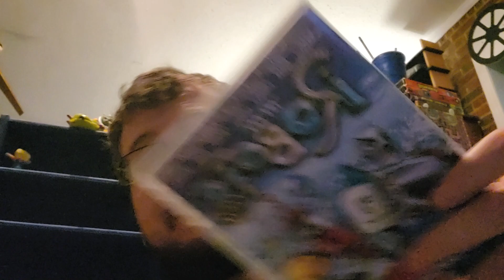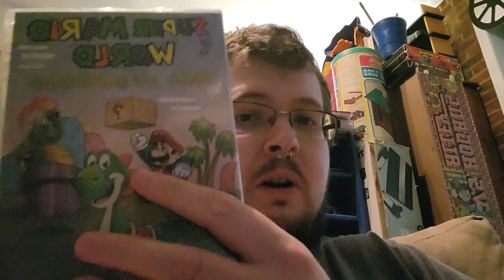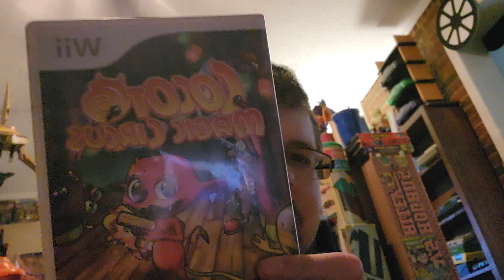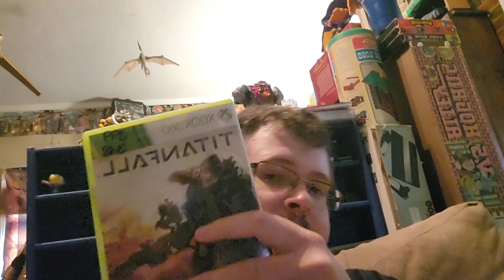long overdue thrift haul, glad to be back